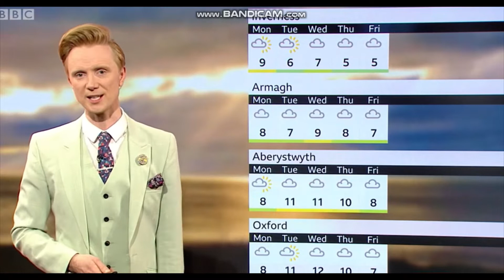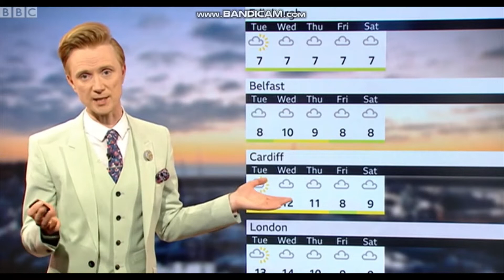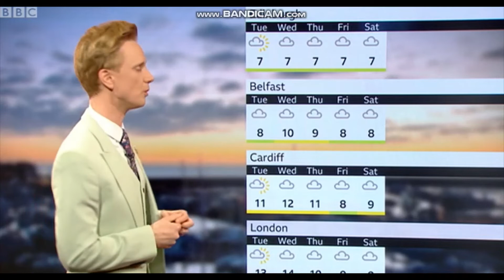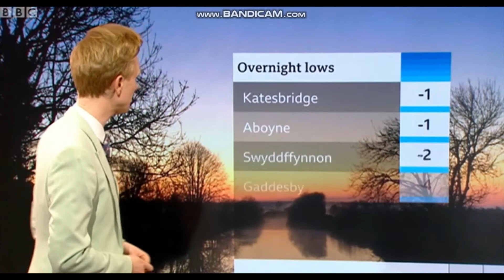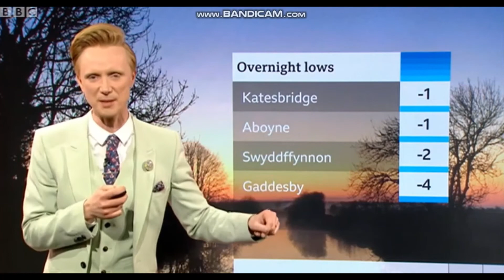New Forecasts For Breakfast On Saturday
BBC Breakfast with Naga Munchetty and Jon Kay on Saturday morning
Joined by The regional news programme for the north west of England NorthWestTonight Weather Presenter
Owain Wyn Evans (@OwainWynEvans) · Twitter
Media posted by Owain Wyn Evans
Hello hello dahlings ☀️ We are on air! Join me on @BBCBreakfast throughout the morning for the full forecast (and news of some sunshine!)